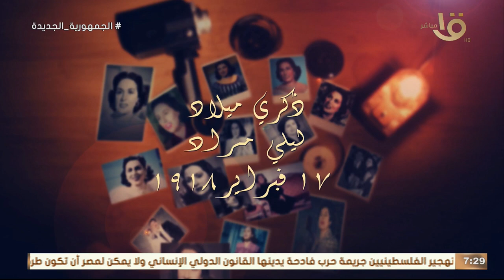قيثارة الفن.. ذكرى ميلاد ليلى مراد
صباح الخير يا مصر | قيثارة الفن.. ذكرى ميلاد ليلى مراد